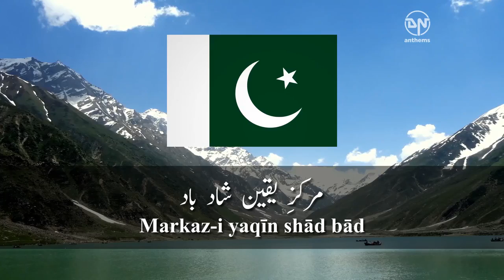Pakistani Qaumi Taranah قومی ترانہ national anthem pak sir zameen shad bad.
In early 1948, A. R. Ghani, a Muslim from Transvaal, South Africa, offered two prizes of five thousand rupees each for the poet and composer of a new national anthem for the newly independent state of Pakistan. The prizes were announced through a government press advertisement published in June 1948. In December 1948, the Government of Pakistan established the National Anthem Committee (NAC) with the task of coming up with the composition and lyrics for the official national anthem of Pakistan. The NAC was initially chaired by the Information Secretary, Sheikh Muhammad Ikram, and its members included several politicians, poets and musicians, including Abdur Rab Nishtar, Ahmad G. Chagla and Hafeez Jullundhri.[citation needed] The NAC encountered early difficulties in finding suitable music and lyrics.

When President Sukarno of Indonesia became the first foreign head of state to visit Pakistan on 30 January 1950, there was no Pakistani national anthem to be played. In 1950, the impending state visit of the Shah of Iran added urgency to the matter and resulted in the Government of Pakistan asking the NAC to submit an anthem without further delay. The NAC Chairman, then Federal Minister for Education, Fazlur Rahman, asked several poets and composers to write lyrics but none of the submitted works were deemed suitable. The NAC also examined several different tunes and eventually selected the one presented by Ahmed G. Chagla and submitted it for formal approval.[3] On 21 August 1949, the Government of Pakistan adopted Chagla’s tune for the national anthem.[4]

The anthem, without lyrics, was performed for the first time for a foreign head of state on the state visit of the Shah of Iran to Pakistan in Karachi on 1 March 1950 by a Pakistan Navy band.[citation needed]

It was later played for Prime Minister Liaquat Ali Khan during his official visit to the United States on 3 May 1950. It was played before the NAC on 10 August 1950.[5] Official recognition to the national anthem, however, was not given until August 1954.[5] The NAC distributed records of the composed tune amongst prominent poets, who responded by writing and submitting several hundred songs for evaluation by the NAC. Eventually, the lyrics written by Hafeez Jullundhri were approved and the new national anthem was broadcast publicly for the first time on Radio Pakistan on 13 August 1954, sung by Hafeez Jullundhri himself. Official approval was announced by the Ministry of Information and Broadcasting on 16 August 1954. The composer, Ahmed G. Chagla, died in 1953, before the new national anthem was officially adopted. In 1955, there was a performance of the national anthem involving 11 major singers of Pakistan, including Ahmad Rushdi, Kaukab Jahan, Rasheeda Begum, Najam Ara, Naseema Shaheen, Zawar Hussain, Akhtar Abbas, Ghulam Dastagir, Anwar Zaheer and Akhtar Wasi Ali
lyrics:
كشورِ حسين شاد باد پاک سرزمین شاد باد
ارضِ پاکستان!‏ تُو نشانِ عزمِ عالی شان
مرکزِ یقین شاد باد
قوّتِ اُخوّتِ عوام پاک سرزمین کا نظام
پائنده تابنده باد!‏ قوم، ملک، سلطنت
شاد باد منزلِ مراد
رہبرِ ترقّی و کمال پرچمِ ستاره و ہلال
جانِ استقبال!‏ ترجمانِ ماضی، شانِ حال
سایۂ خدائے ذوالجلال